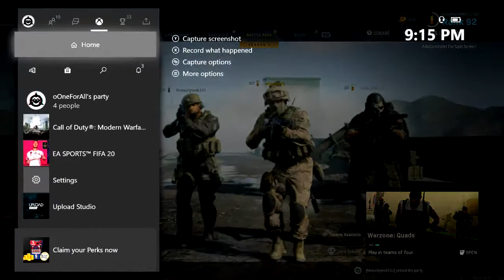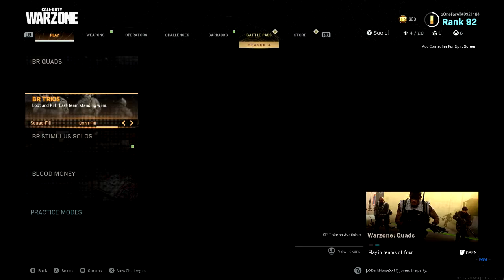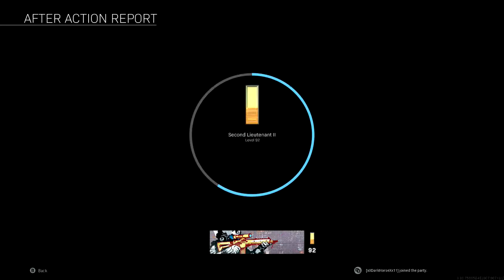Modern Warfare: With My Dumb Friends *cough*